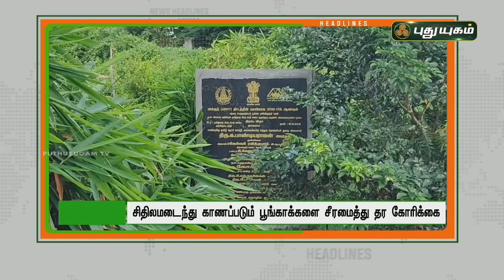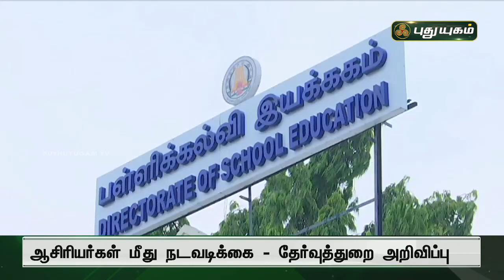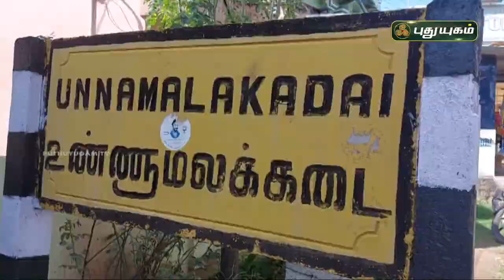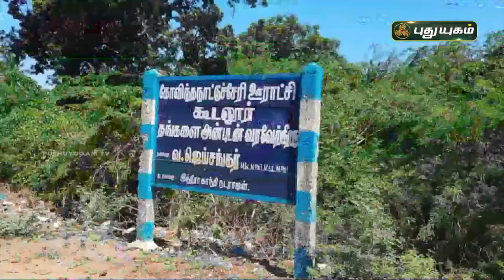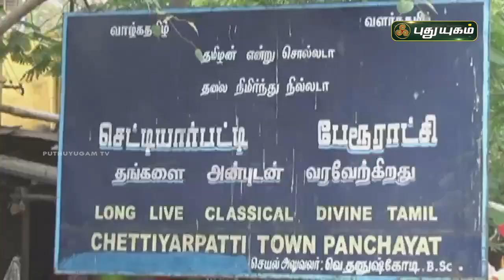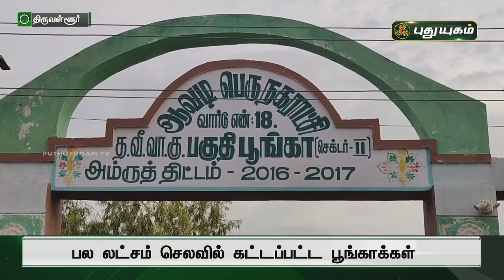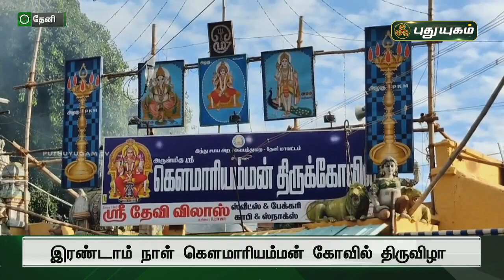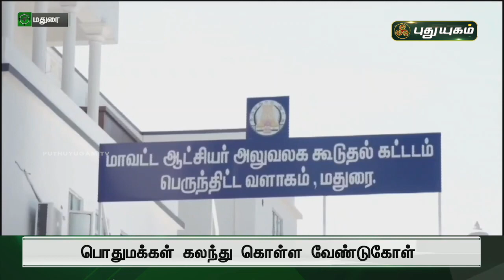புதுயுகம் செய்திகள் | 8 PM News | 20/07/22 | PuthuyugamTV